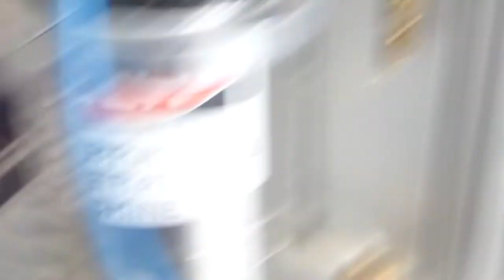Death Stranding Q-PID Set (made from scrap material)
After I've played Death Stranding for a while I imagined turning some of my scrap aluminum into something good looking Q-PID tags for a necklace (would'nt say useful ;)

Just another little DIY hobby project, but special thanks going to "ms" for spending some time at the laser engraver to get those tiny formulas "burned in" :)

00:00 Raw material cut
00:39 Length finishing
01:26 Pocket milling (wrong parameters)
02:33 Pocket milling (slightly better)
03:09 Trochoidal pocket (yay!)
03:57 Sides finishing
05:02 "ring" finishing
05:44 Front/back finishing
06:18 laser engraving
07:04 add contrast to engravings